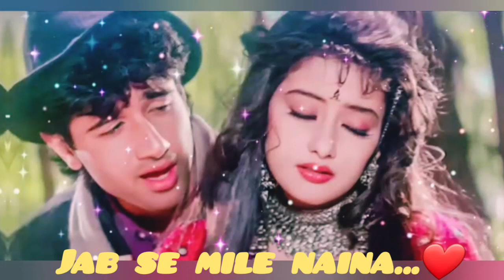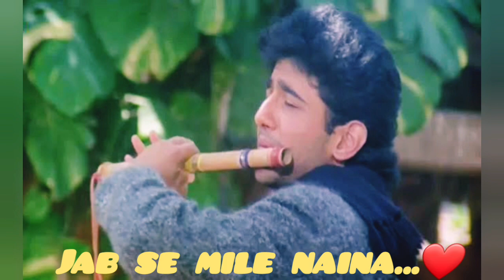Jab Se Mile Naina😍 | Saudagar | Manisha Koirala | Youtube Video | Trending | Songs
Hello dosto..🙏❤
Please mere channel ko like share and subscribe karen or please comments bhi kijiye mai apne videos ke jariye unn "Super Stars" ki sunhari yado ko aapke pass lane ki chhoti si koshish kar rhi hu.. Ager aap sab ko mere videos pasand aaye toh please LIKE SHARE SUBSCRIBE kare ❤🙏or koi  suggestion ho toh please comment me jarur btaiyega.. Mai jarur implement karungi PLEASE like share and subscribe kare channel ko or bell icon ko dabana na bhule isse aane wale videos ke Notification aapke pass jayenge please Support kijiye.. Thank you..❤🙏🙏